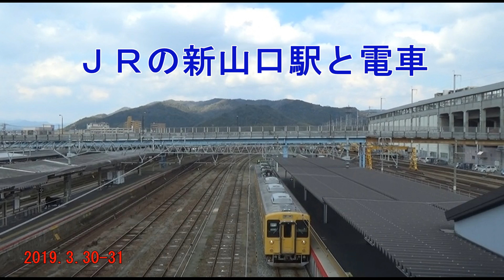ＪＲ新山口駅と電車 （2019.3.30-31）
新山口駅がどんどんきれいになっています。
駅の構内や電車を撮影。ちょうどＳＬの運転日でした。
外に少しでてまわりを見ましたが、２階が公園のような
憩いの場になっていました。　　o(^▽^)o
山陽本線、山口線、小野田線の駅。新幹線もとまります。

ＢＧＭ　　OnMyWay